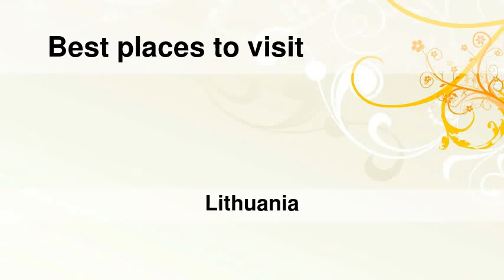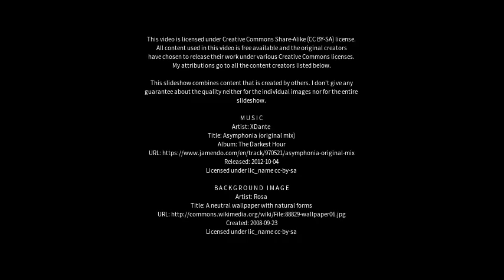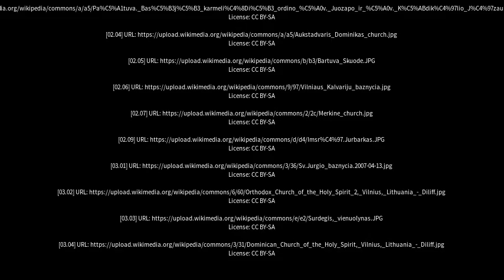Best places to visit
Best places to visit - Žemaičių Naumiestis (Lithuania) Best places to visit - Slideshows from all over the world - City trips, nature pictures, etc.